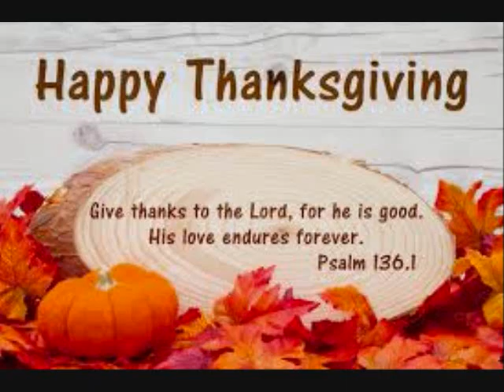Edgar Torres Request Old school & House by DJ Tony Torres 2022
Thank you to the original DJ's for their remixes in this mix of mine .. God bless you all Happy thanksgiving.